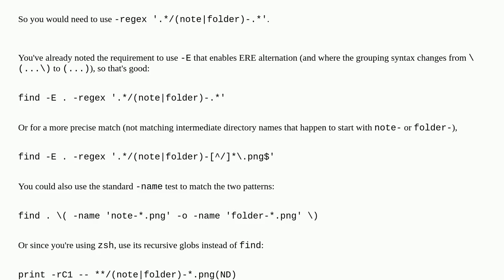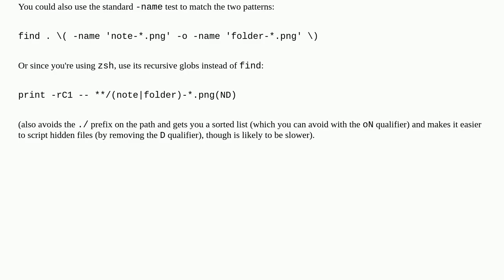Unix: Using find with regular expression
Using find with regular expression

A special thanks goes out to the community

  regular-expression macos find